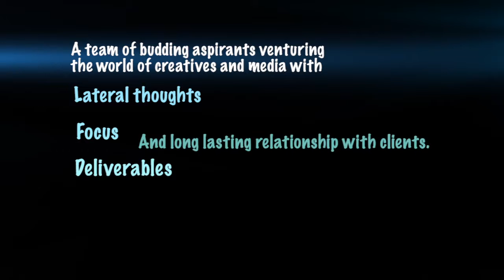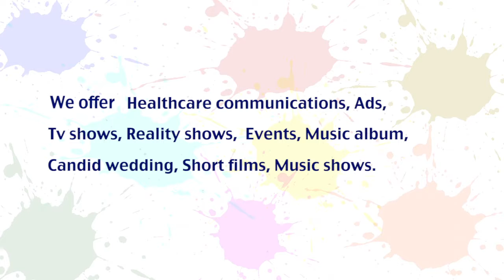Showreel of tiny steps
1) Showreel of Tiny Steps Production
Tiny Steps Productions a media production company dedicated to helping its clients find
creative solutions to their needs through media Solutions.

Expertise in Documentaries, Corporate films, Healthcare Communications, Short Films & Ads.

2) Manyata Award 2015 - Manipal Hospital group annual day named "Manyatha" organised to
celebrate & reward its employees. Film "Manyatha" is dedicated to all Manipal Employees.

3) IPL Playoff - A film made to outline the hardwork behind the IPL playoff 2016 Set.
DNA entertainment networks Pvt ltd - An event management company takes
charge to set the complete infrastructure & facilities to the playoff.

4) WedLock Inspirational Love story - Film showcasing the eternal love story of Sunitha & Jai.

5) FORTIS NURSING - A film dedicated to all the nursing fraternity of the country,
initiated by Fortis to its nurses.

6) Fortis Breastfeeding week - Film showcases the importance of breastfeeding to both Mother & Baby.

7) FORTIS Corp film - A film potreying its value added services & best of its experience in Healthcare.

8) Fortis CSSD - Film made for auditing purpose of CSSD department to Fortis HOspitals.
Focusing on the protocol, facilities etc.

9) Dr.TTIT_College - Film made for Dr.T.Thimmaiah Institute Of Technology for its admissions.
Film focuses on the college mission & vision, Infrastructure, facilities, courses, placement, teaching etc.